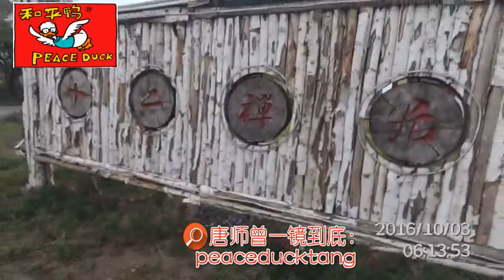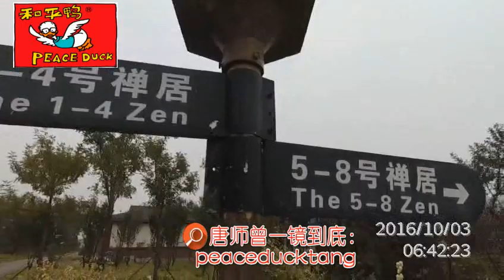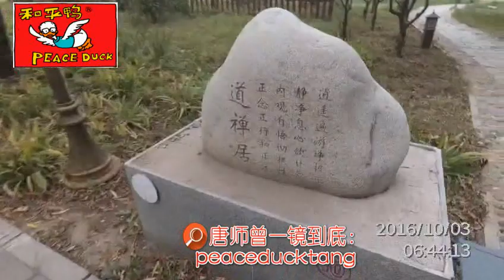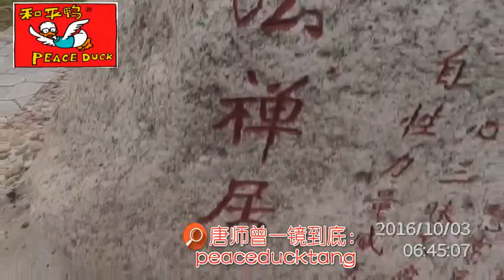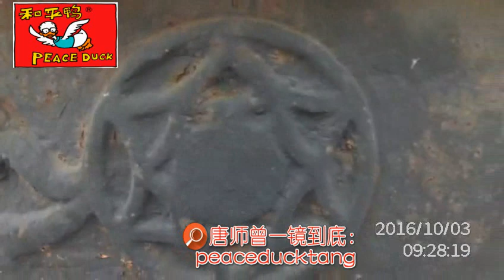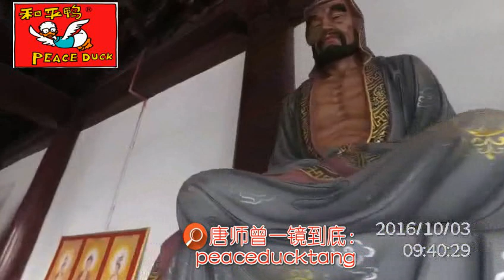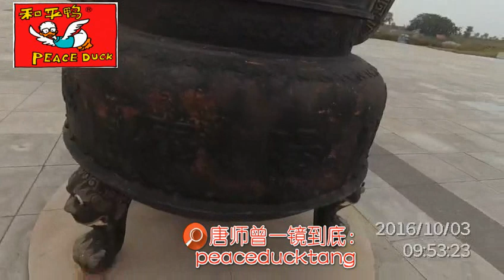20220728唐师曾：河北、唐山，某岛、某庙